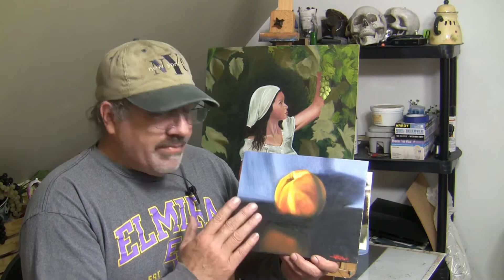How to do an oil painting. Still life with Peach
I paint another still life of a peach using contrasting colors of orange and blue.